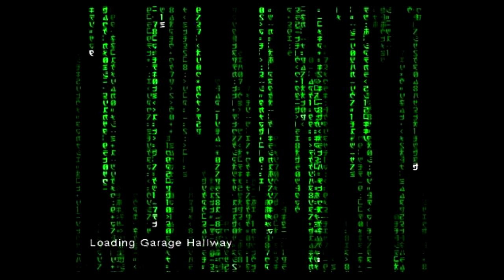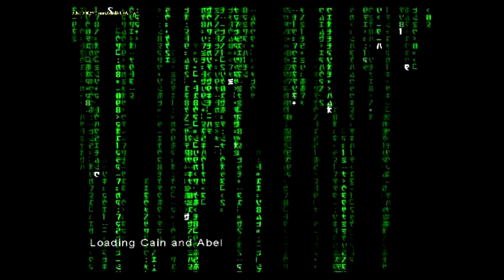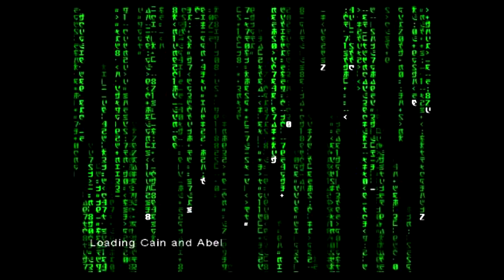Let's Play Enter the Matrix (Ghost Run) Part 21 - Ghost Blade, Trinity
So does this make Ghost a Daywalker now?